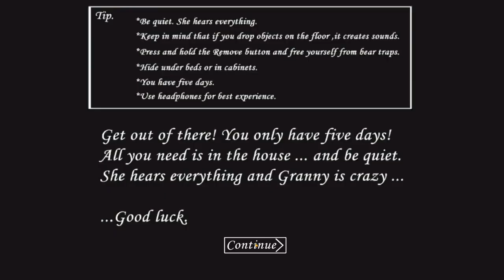UCIECZKA | Granny #3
[🔊] Muzyka w filmie [🔊] Granny OST